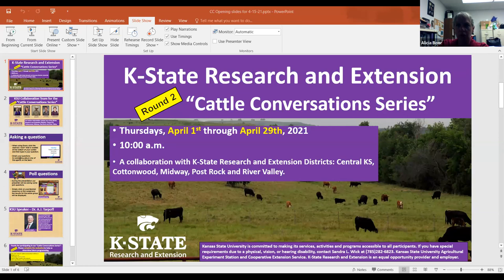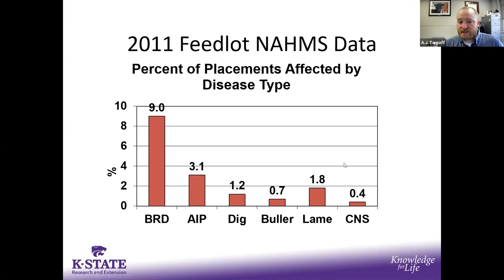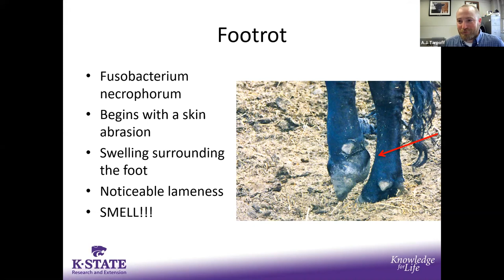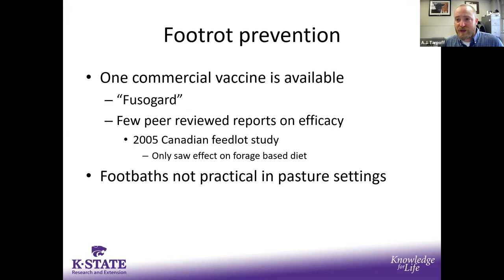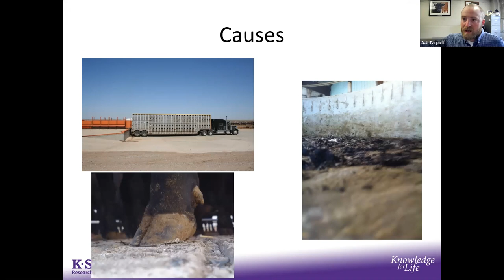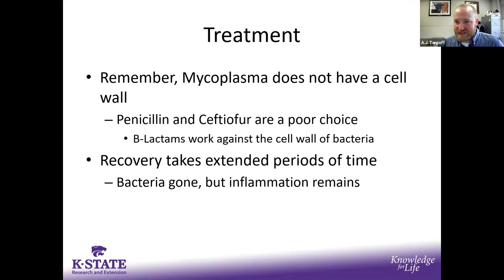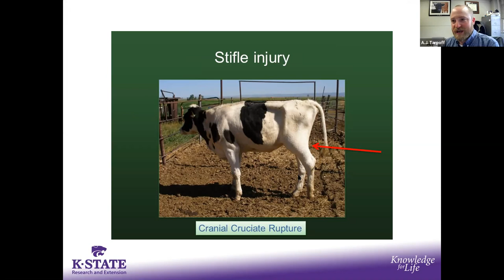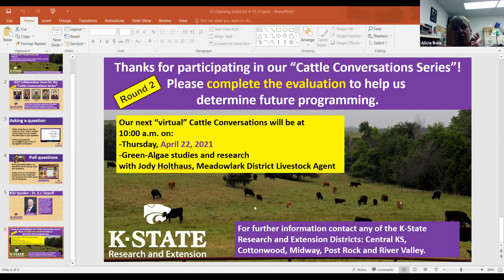Cattle Conversations Troubleshooting Pasture Lameness with A.J. Tarpoff, KSU Beef Veterinarian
Troubleshooting pasture lameness is the focus of this session of Cattle Conversations. This webinar features Dr. A.J. Tarpoff, Kansas State University Beef Veterinarian.